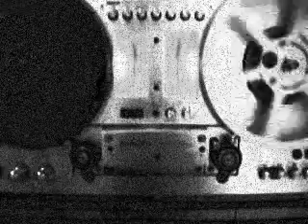Bye Bye Bye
Beatles 1969 outtake